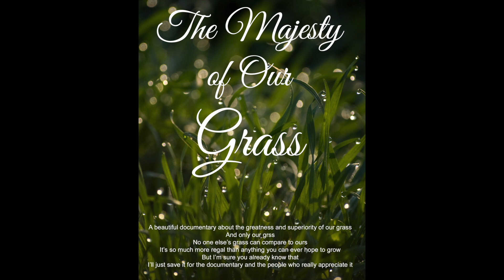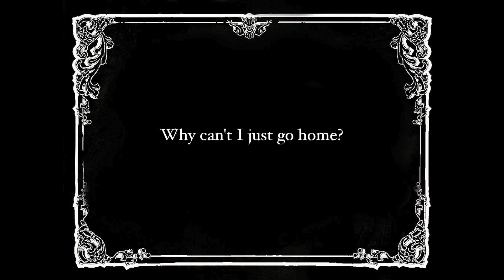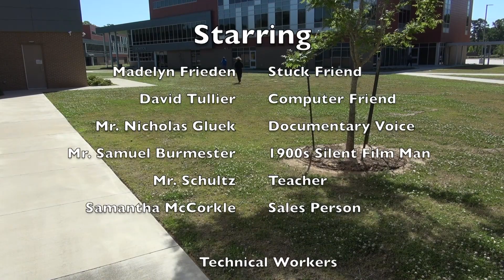New File (short film)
A short film in which I get stuck in a computer. There’s some sexy ankles and a pterodactyl screech.

Special thanks to Mr. Glueck and Mr. Burmester (Birdmaster) for helping us out with this!

Snap: dinosawrs